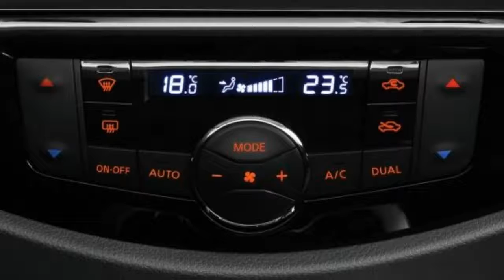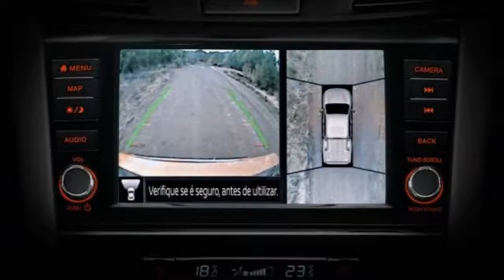Nova Nissan Frontier 2020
COMPARTILHE
SININHO

TECNOLOGIA A-IVI
Seu smartphone e sua Nissan Frontier 100% conectados com a tecnologia A-IVI.

Multimídia com touch screen de 8“
Conexão Bluetooth com dispositivos simultâneos.
Multimídia com touch screen de 8".Navegação porta a porta: você traça a rota no seu smartphone e ao se conectar à A-IVI, ela aparece no display automaticamente.
Atualização de software Over the Air: atualize o software e o GPS via WI-FI sem precisar ir até uma concessionária ou utilizar um dispositivo externo.
Android Auto & Apple carplay: comando de voz para responder as mensagens recebidas e traçar rotas para seus contatos.
Monitoramento de trânsito em tempo real.

MOTOR 2.3 BITURBO DIESEL 190 CV